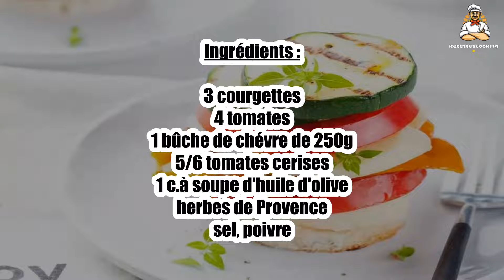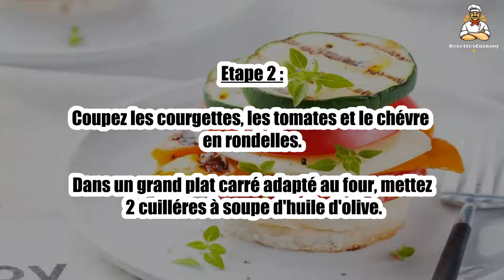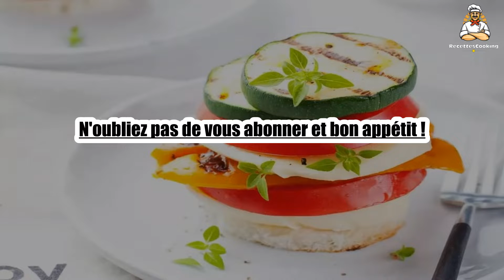Recette : Tian de légumes au chèvre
Bonjour à tous, aujourd’hui recettescooking.com vous présente la recette suivante : Tian de légumes au chèvre

TEMPS TOTAL : 45 min
Préparation : 15 min
Cuisson : 30 min

Ingrédients :

3 courgettes
4 tomates
1 bûche de chévre de 250g
5/6 tomates cerises
1 c.à soupe d'huile d'olive
herbes de Provence
sel, poivre

Lavez les légumes.

Etape 2 : Coupez les courgettes, les tomates et le chévre en rondelles.

Dans un grand plat carré adapté au four, mettez 2 cuilléres à soupe d'huile d'olive.

Etape 3 : Disposez une ligne de rondelles de courgettes dans la longueur du plat, puis disposez une ligne de rondelles de tomates et déposez sur le dessus 3 rondelles de chévre.

Continuez la manoeuvre jusqu'au bord du plat.

Etape 4 : Découpez les tomates cerise en 2 et disposez-les sur le dessus.

Etape 5 : Ajoutez du sel, du poivre, des herbes de Provence et un filet d'huile d'olive.

Enfournez pendant 30min.

00:00 Recette : Tian de légumes au chèvre
00:20 Informations sur le temps de cuisson
00:32 Ingrédients
00:46 Etape 1 : Tian de légumes au chèvre
01:00 Etape 2 : Tian de légumes au chèvre
01:16 Etape 3 : Tian de légumes au chèvre
01:29 Etape 4 : Tian de légumes au chèvre
01:43 Etape 5 : Tian de légumes au chèvre